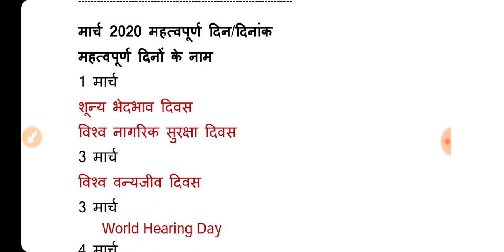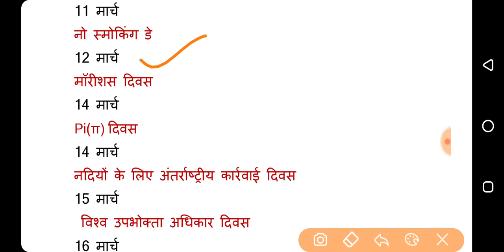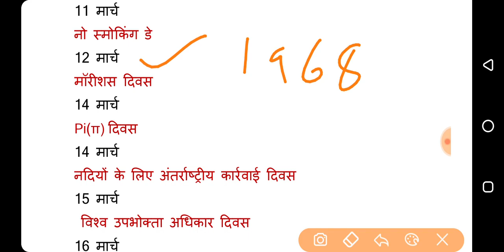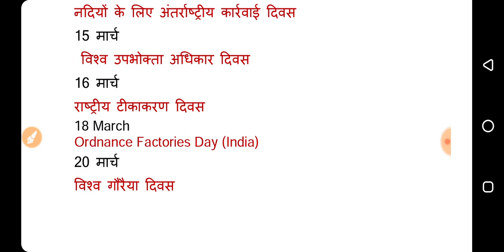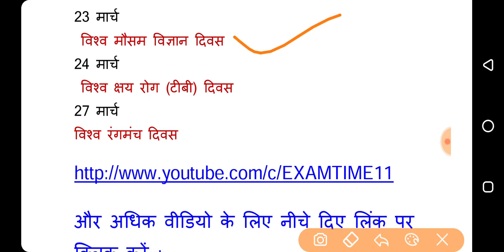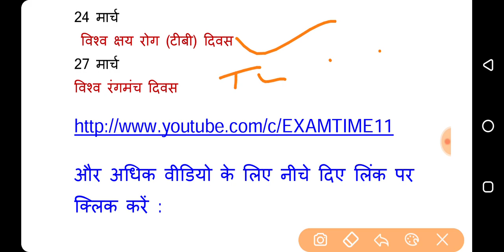| मार्च 2020 में मनाए गए दिवस हिंदी में रट लो | MARCH IMPORTANT DAYS IN HINDI | exam time |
Hi

About this channel :
Students is channel pr aapko bihar board 9th math solution,10th math solution,model question paper, previous year question bank,exam tips, aur is se related videos dekhne ko milte rhenge.